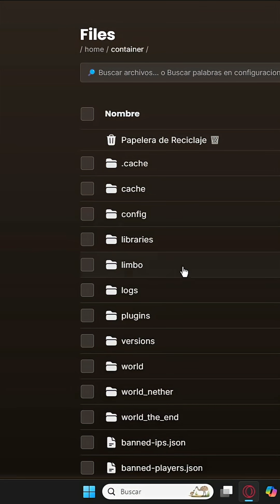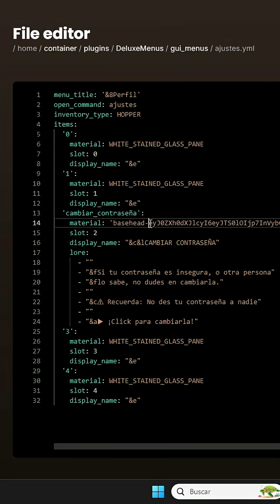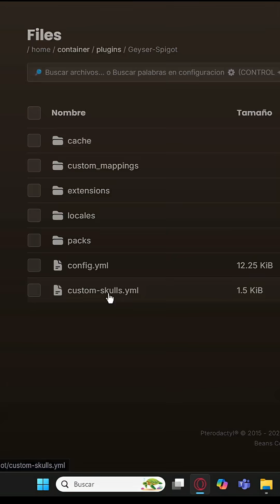PLUGINS para tu SERVIDOR de Minecraft - GeyserMC (CROSSPLAY Java y Bedrock)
GeyserMC plugin te permitirá tener tu servidor crossplay para que tu servidor de java sea compatible con bedrock o cualquier plataforma, plugin geysermc es una alternativa para crecer comunidades y tener varios jugadores para tu servidor de minecraft spigotmc, papermc, purpurmc, velocity, fabric, forge, bungeecord.

Geyser
A bridge/proxy allowing you to connect to Minecraft: Java Edition servers with Minecraft: Bedrock Edition.
Floodgate
Hybrid mode mod to allow for connections from Geyser to join online mode servers.

COMO HACER TU SERVIDOR JAVA Y BEDROCK | GEYSERMC, Cómo CREAR un SERVER CROSSPLAY de JAVA Y BEDROCK [FÁCIL Y RÁPIDO] |Tutorial GeyserMC y FloodGate, Como Crear un SERVER Crossplay JAVA Y BEDROCK - Minecraft, Setup GeyserMC on Your Server in Under 3 Minutes! Add Java/Bedrock Crossplay to Minecraft!, CÓMO crear un servidor de Aternos CROSSPLAY entre Java y Bedrock en CUALQUIER VERSIÓN, Minecraft Java Servers on Bedrock, Minecraft Hosting: How to configure GeyserMC.